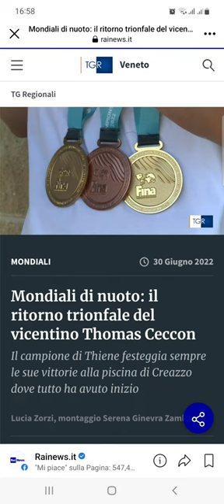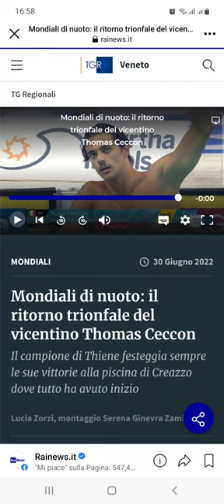Thomas Ceccon intervista